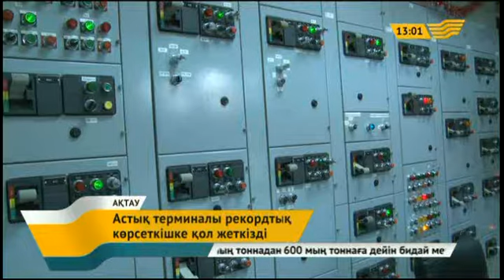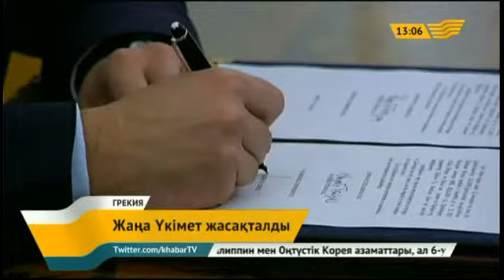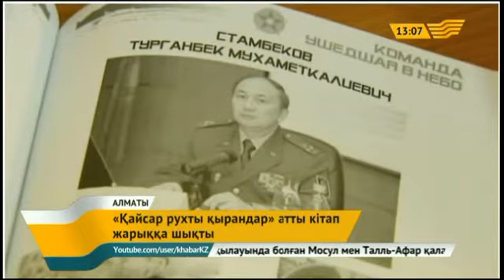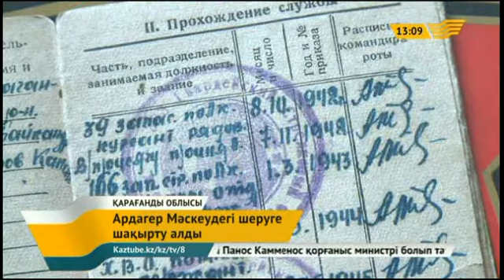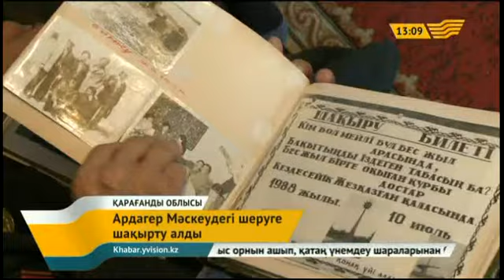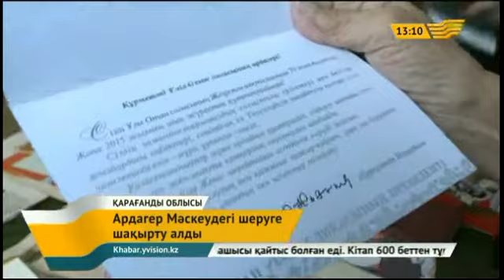28 қаңтар 2015 жыл – 13.00 жаңалықтар топтамасы